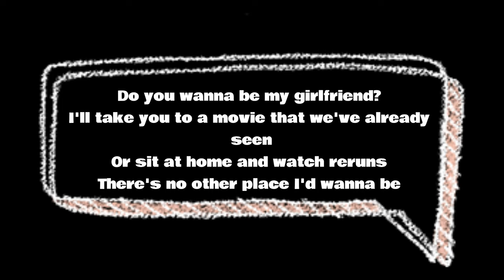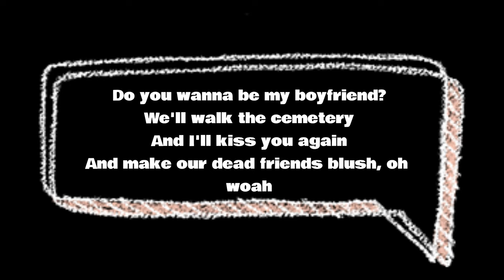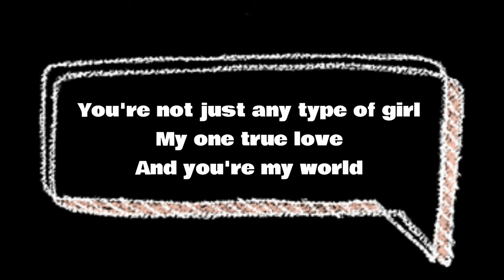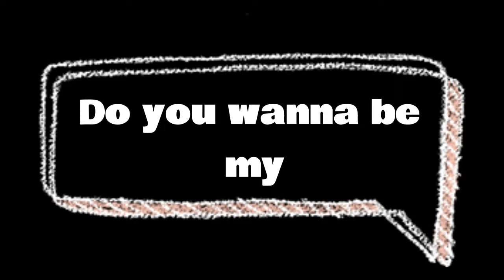Green Day Bobby Sox Lyrics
Calling All Music Fans
For Full Discography